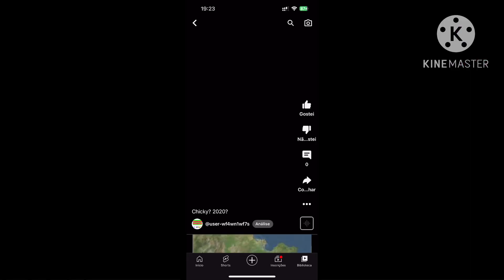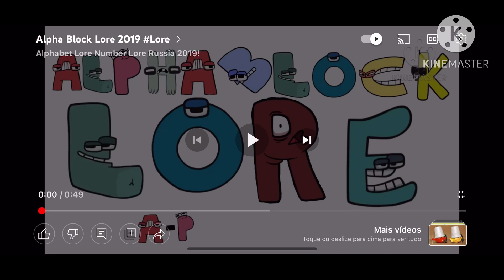Vai Rp 2023! 1 tô 1000 Vai 3 2023!